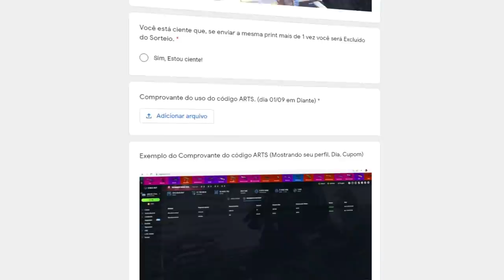GODSENT vs TeamOne - DreamHack | CSGO HIGHLIGHTS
FELPS E TACO FAZ O IMPOSSIVEL E DESTROI NO JOGO! Godsent vs TeamOne - DreamHack | CSGO HIGHLIGHTS